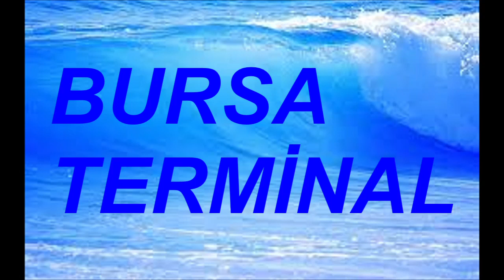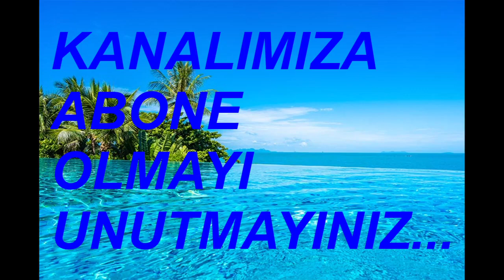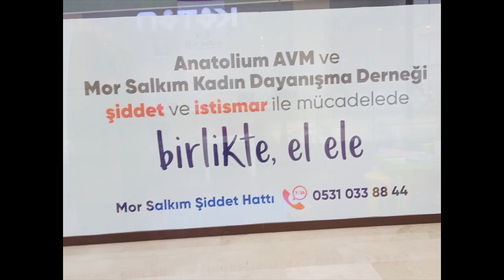HUNTUR TURİZM BURSA İSTANBUL 1 NİSAN 2023 SAAT 12 51 13 30 ARASI KALKAN OTOBÜSLER BURSA TERMİNAL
DEMİRTV İYİ YOLCULUKLAR DİLER...EDİRNE KAPIKULE RUSE BULGARİSTAN